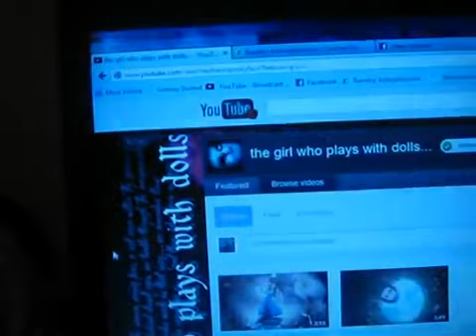Entry for heytherespookyface